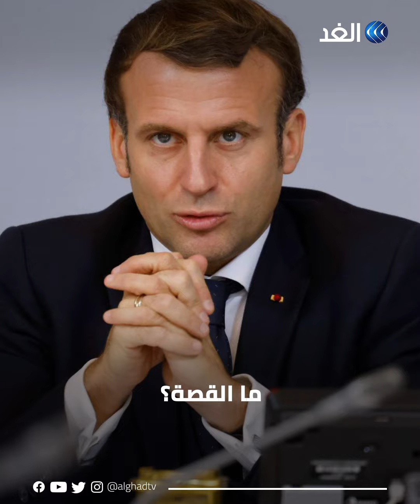روسيا تهين الرئيس الفرنسي إيمانويل ماكرون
مستشار الرئيس الأوكراني يوبخ إيلون ماسك..
توتر جديد بين كييف ومالك شركة تويتر.. ما القصة؟